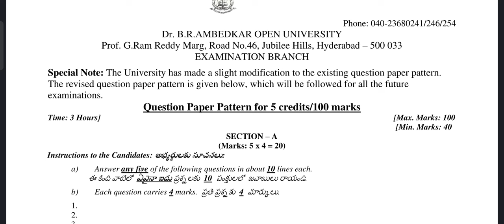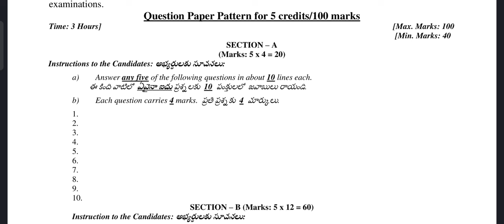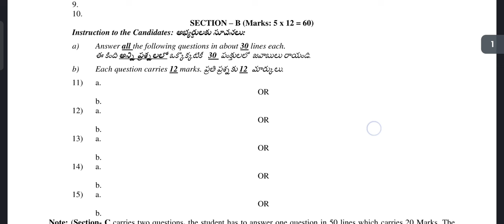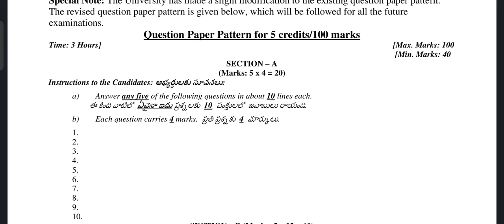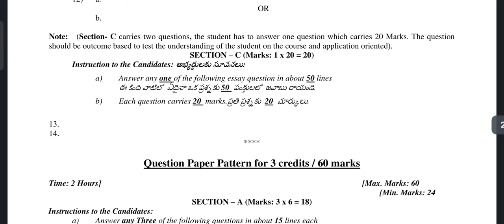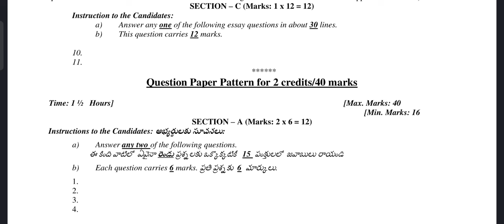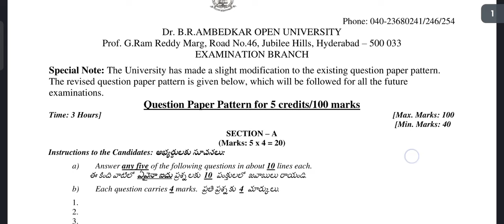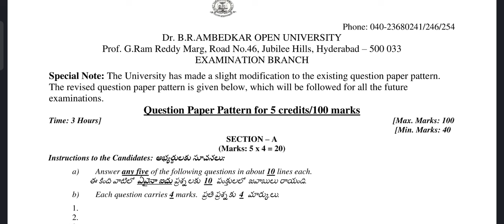Dr.BR Ambedkar open University exams paper pattern 2024|marks for each subject|pass marks details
Dr.BR Ambedkar open University exams paper pattern in Telugu||total marks for each subject and pass marks||how to pass in open degree exams in Telugu and English ambedkar exam notification #2024